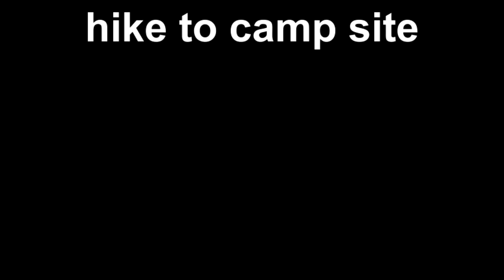Whip yo hurr in the woods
In My Pocket:
4/7/11

dang, i have been trying to upload this video for months, lol. and it just worked! HOORAY! enjoy the extremely long video, cuz it took about 580 minutes to upload(no exaggeration)
xoxoxx